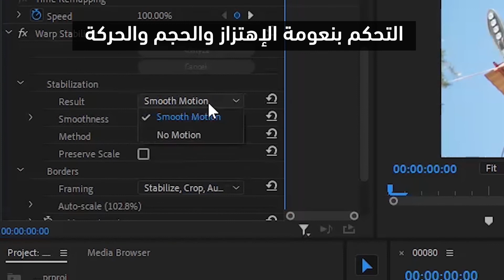مانع الإهتزاز الإحترافي في برنامج أدوبي بريمير .. Professional vibrator Adobe Premier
أتركولي فالتعليقات عن شو بتحبو أشرح في الفيديوهات القادمة
وتابعوني بنشر بشكل دائم ستوري وريلز في شرح جديد ^_^

محمد جمال البرعي حلم حقيقي 2022